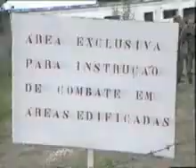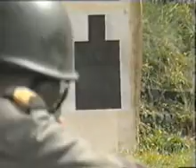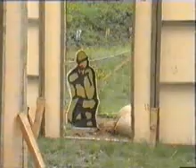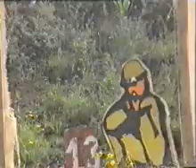Portuguese Army Infantry School (1997)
Portuguese Army Infantry School.
FilmeCAE